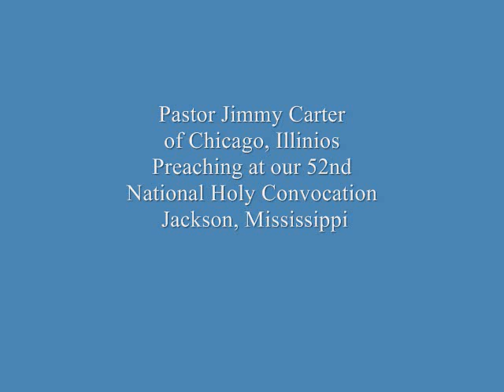Pastor Jimmy Carter (52nd National Holy Convocation of The Church of God #8)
Elder Jimmy Carter Pastor of The Church of God at Dolton, IL. and National Evangelist Preaching  at The 52nd National Holy Convocation of The Churches of God held in Jackson, Mississippi 2008

THE CHURCH OF GOD LOCATIONS

Jackson, Mississippi- 5443 Gault St.  Pastor: Bishop Nathaniel Bell

Crystal Springs, Mississippi- Pastor: Elder Steve Arnold

Hollandale, Mississippi,- North Morgan St. - Pastor: Bishop Nathaniel Bell

Prentiss, Mississippi- Pastor: Bishop John Culver

Medon, Tennessee - Pastor: Elder Maurice March

Kansas City, Missouri - 2400 E. 30th St. 64109 - Pastor: Elder Douglas Bell Jr.

Harvey, Illinios - 14901 S. Honore Ave. - Pastor: Elder Douglas Bell Jr.

Dolton, Illinios- Pastor: Elder Jimmy Carter

Flint, Michigan- 1513 Kent St. - Pastor: Elder Lawrence Washington Sr.

Flint, Michigan #2 Pastor: Elder John Phinisee